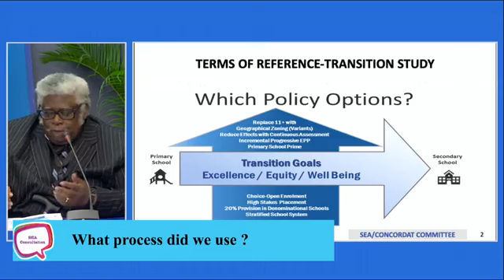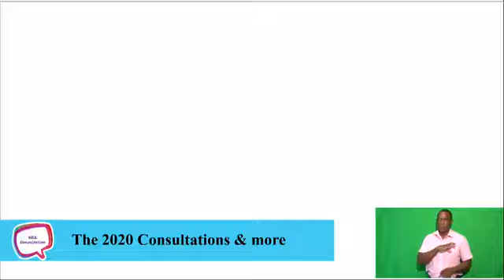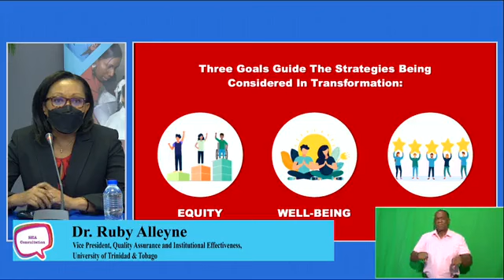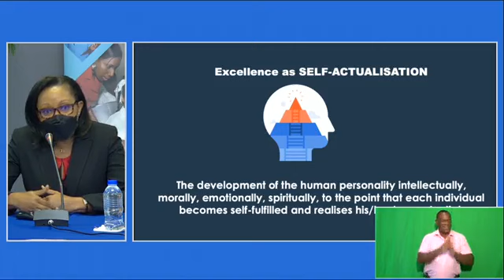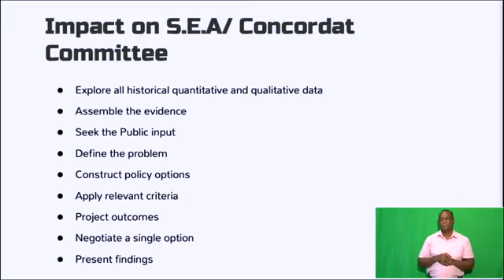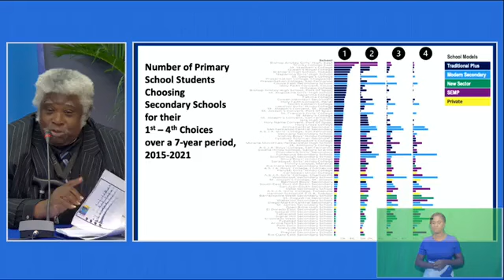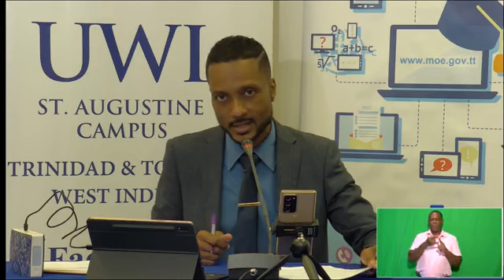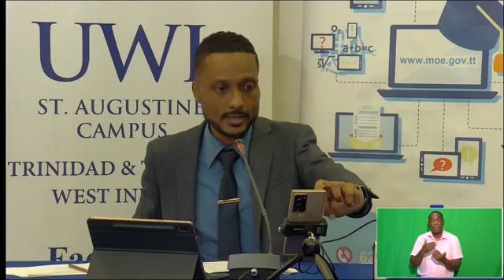SEA CONSULTATION 2022